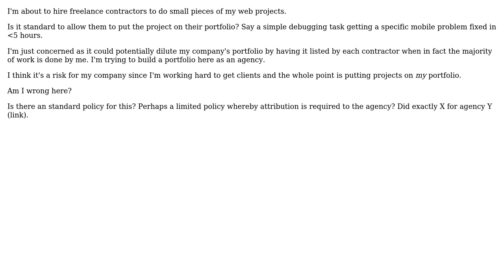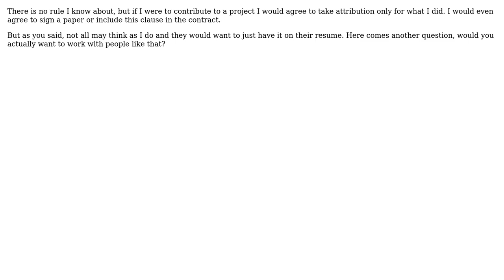Software Engineering: Independent contractors posting projects to their portfolio (2 Solutions!!)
Software Engineering: Independent contractors posting projects to their portfolio

With thanks & praise to God, and with thanks to the many people who have made this project possible! | Content (except music & images) licensed under CC BY-SA | Music | Images & others | With thanks to user Yuji Tomita user Patkos Csaba user David Anderson and the Stack Exchange Network Trademarks are property of their respective owners. You are responsible for your own actions.